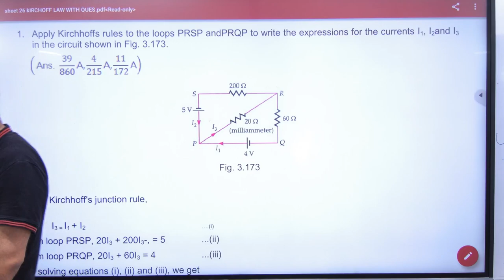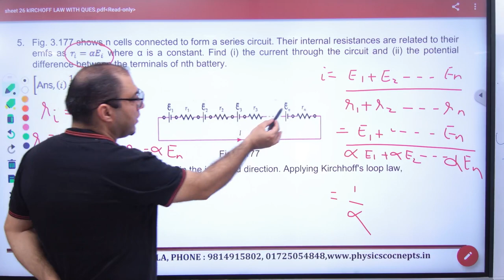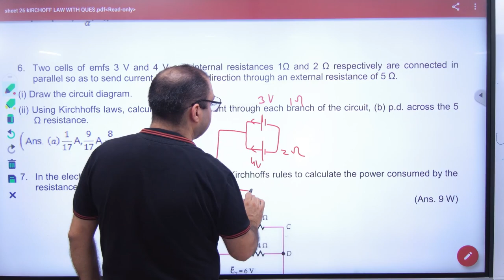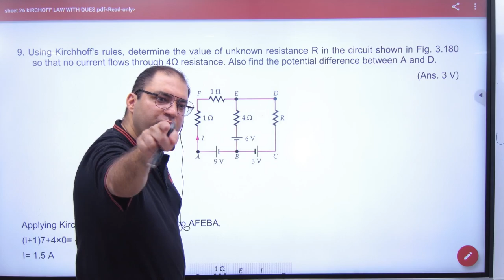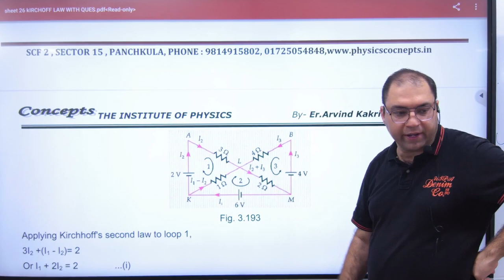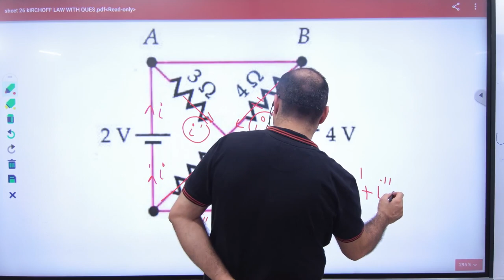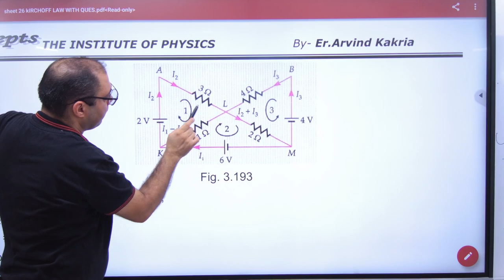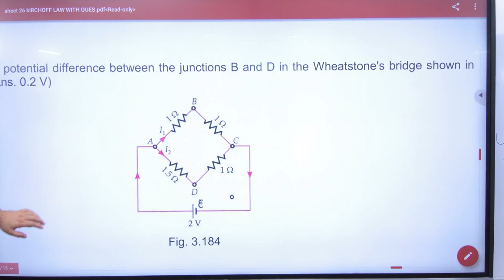9 Sheet 26 numericals on Kirchoff'slaw